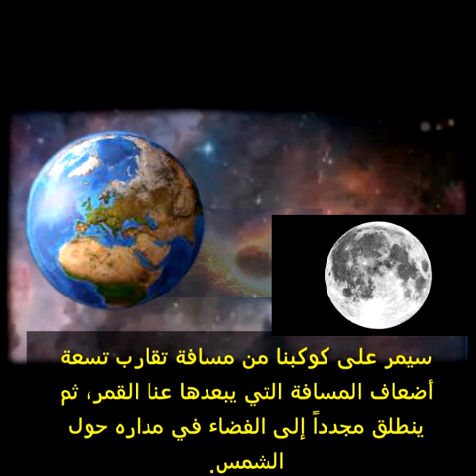يقترب كل مائة عام كويكب خطيريقترب من الارض السبت المقبل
كويكب الارض الكون_واسراره ساره_مراد يقترب ويشكل خطرا لكنه سيمربسلام حجم الكويكب أكبر بأربعة أضعاف من مبنى إمباير ستيت، وستمر تلك الصخرة الفضائية الهائلة فوق كوكبنا يوم 21 أغسطس الجاري في حوالي الساعة 11:10 صباحاً بتوقيت شرق الولايات المتحدة. يارب يعجبكم الجرافيك ومتنسوش تصلوا علي النبي